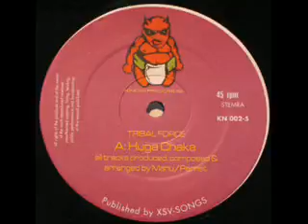Huga Chaka - Tribal Force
Track 90's